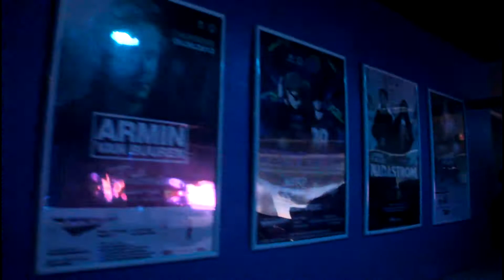5.17.14 AMP!D SATURDAYS